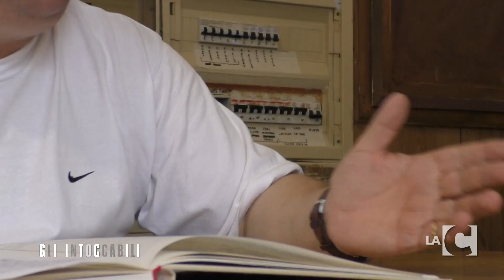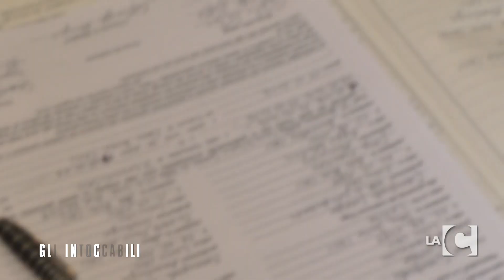Il parroco di San Luca a 'Gli Intoccabili': 'Il sindaco qui non serve, meglio il commissario'